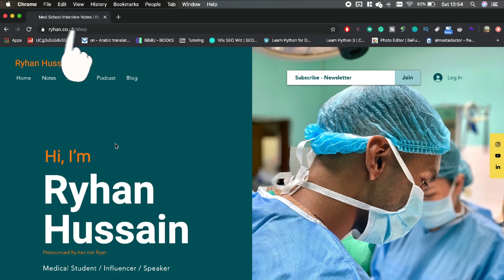Medical School Interview Tips & Advice - 3 Interviews 3 Offers